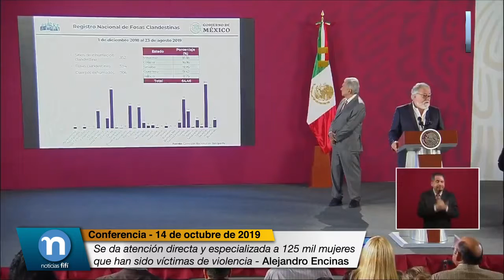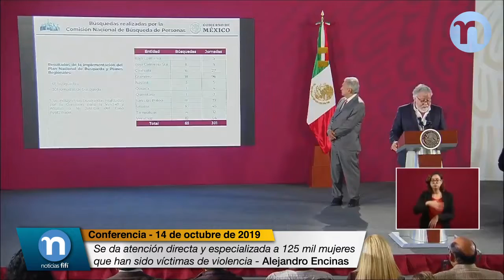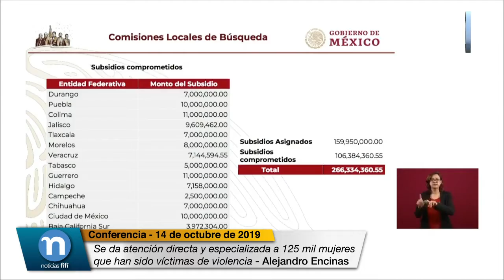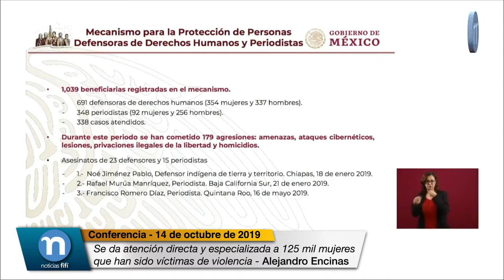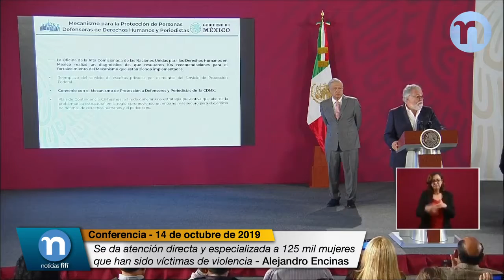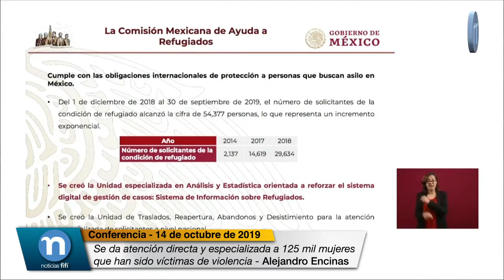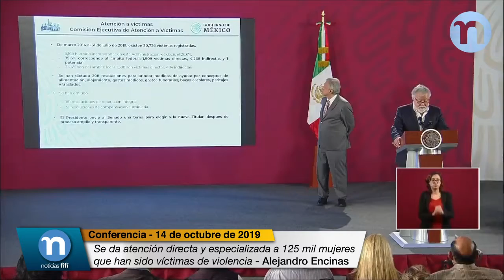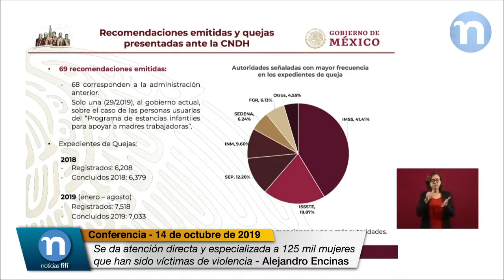Se da atención directa y especializada a 125 mil mujeres que han sido víctimas de violencia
Alejandro Encinas Rodríguez, Subsecretario de Derechos Humanos, Migración y Población de la Secretaría de Gobernación, en la conferencia mañanera del presidente Andrés Manuel López Obrador, rindió el informe de las acciones que ha desarrollado la Secretaría de Gobernación:

“De los 706, 206 cuerpos han sido identificados, este es un trabajo que no se venía desarrollando, y hay que reconocer el trabajo que ha desempeñado alguna de las entidades federativas, particularmente aquí en el caso de Colima y de Jalisco junto con Chihuahua, que tienen los porcentajes más altos de identificación. Y de los 206 cuerpos identificados, han sido entregados ya a sus familiares 122.”

“Lamentablemente prevalece un clima de agresión y de intolerancia contra los defensores de derechos humanos y los periodistas en muchas regiones del país, en donde solamente este año hemos registrado 179 agresiones a ellos, de los cuales lamentablemente han sido asesinados 23 defensores y 15 periodistas.”

“De la misma manera se da atención directa y especializada a 125 mil mujeres que han sido víctimas de violencia en 47 centros de justicia para las mujeres y se ha instrumentado la iniciativa Spotlight para eliminar la violencia contra las mujeres en cinco municipios, cinco donde se registran los mayores índices de violencia contra la mujer, que son: Ecatepec y Naucalpan, en el Estado de México; Chilpancingo, en Guerrero; Ciudad Juárez y Chihuahua, en el estado de Chihuahua.”

“Ya solamente del 1º de diciembre al día 30 de septiembre tenemos presentes 54 mil 377 solicitudes de personas que buscan protección internacional y asilo o refugio en nuestro país, lo cual da cuenta que el crecimiento es superior al sumado de los tres años anteriores. En 2014 teníamos dos mil 137 solicitudes, en 2018 creció por encima de 29 mil, seguramente este año estaremos cerrando entre 70 u 80 mil solicitudes de refugio.”